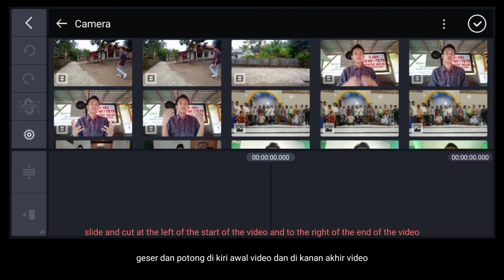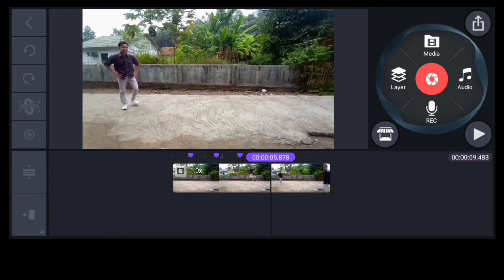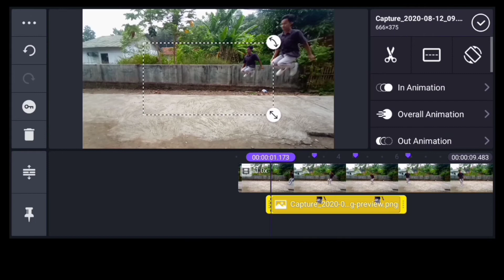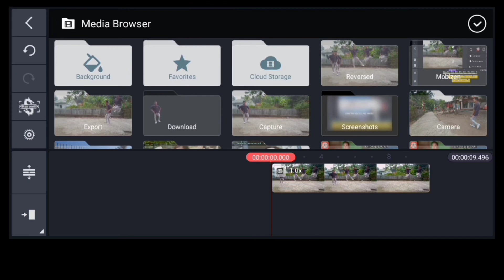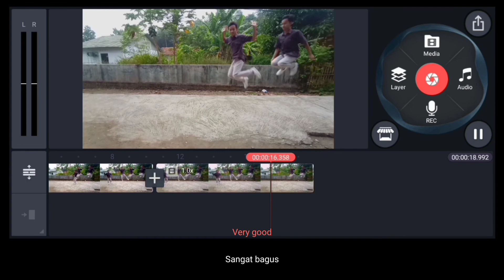Professional create Freeze Frame Clone Effects with Kinemaster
How to Professional create Freeze Frame Clone Effects with the Kinemaster app